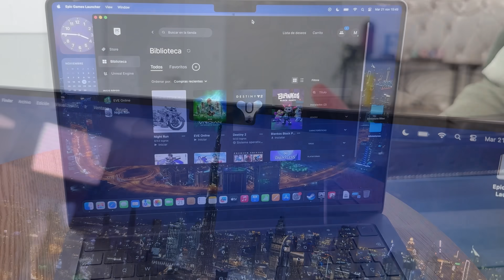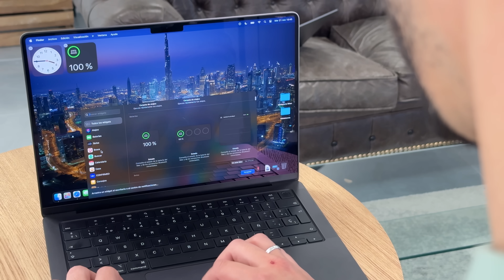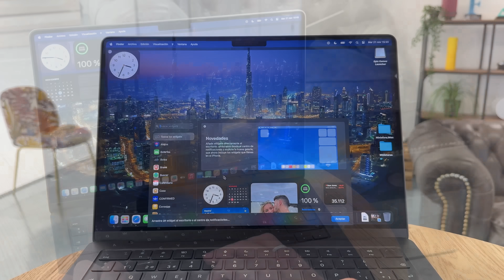¿VALE lo que CUESTA? Nuevo MACBOOK M3 PRO!!